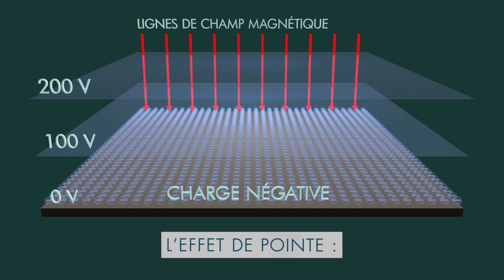Le paratonnerre (deuxième partie)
Bien comprendre comment fonctionne un paratonnerre, c'est aussi mieux se protéger. Regardez les deux parties pour tout savoir.